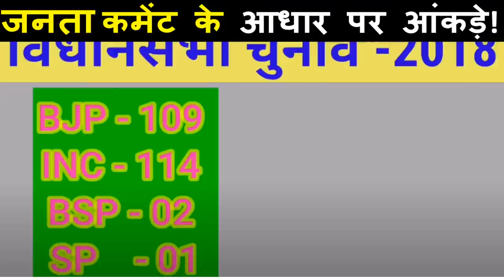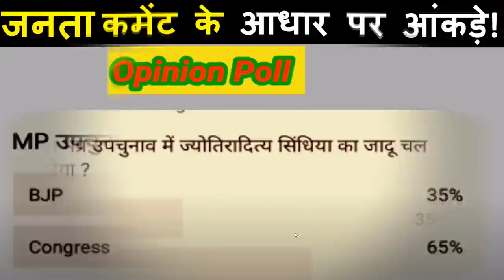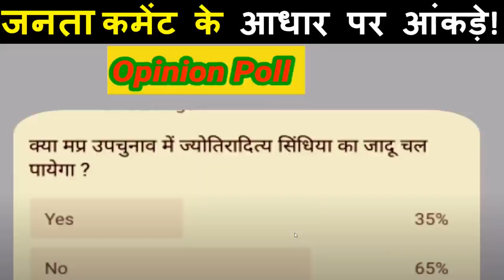MP उप चुनाव 26 सीट | कांग्रेस को लगा बड़ा झटका दो और विधायकों ने दिया इस्तीफा !ओपिनियन किसकी जीत ?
MP उप चुनाव 26 सीट |
 कांग्रेस को लगा बड़ा झटका दो और विधायकों ने दिया इस्तीफा  !
 ओपिनियन किसकी जीत ?